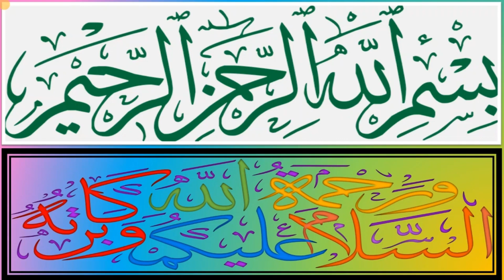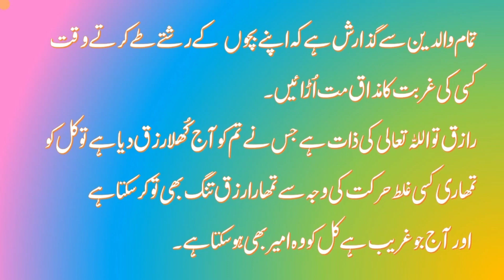"Finding Strength in Simplicity: Ghareeb ki LaRRki's Story"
Welcome to the "Ghareeb ki LaRRki" YouTube channel, where we celebrate the extraordinary stories of a remarkable individual navigating life's challenges with resilience and determination.

In this channel, we delve into the life and experiences of "Ghareeb ki LaRRki," a person who defies societal expectations and stereotypes. Ghareeb ki LaRRki, which translates to "The Poor Girl," is an embodiment of strength, perseverance, and the relentless pursuit of dreams.

Through captivating storytelling and compelling visuals, we aim to shed light on the untold narratives of Ghareeb ki LaRRki's life. From humble beginnings to extraordinary achievements, we explore the inspiring journey of this remarkable individual, showcasing how they have overcome adversity and shattered the barriers imposed by society.

Our channel goes beyond the surface, diving into the challenges faced by Ghareeb ki LaRRki and how they have risen above circumstances, proving that greatness knows no bounds. We uncover the hidden treasures of wisdom, resilience, and empowerment found in their experiences, providing a source of motivation and inspiration to our viewers.

Expect to be captivated by tales of triumph, as Ghareeb ki LaRRki navigates the complexities of life, demonstrating that strength can be found in the most unexpected places. We share stories of empowerment, showcasing how Ghareeb ki LaRRki's journey has the power to ignite change and challenge societal norms.

Join us on this transformative journey as we celebrate the indomitable spirit of Ghareeb ki LaRRki. Together, let's break stereotypes, empower the underdog, and embrace the limitless potential that lies within each and every one of us. Welcome to the world of "Ghareeb ki LaRRki."